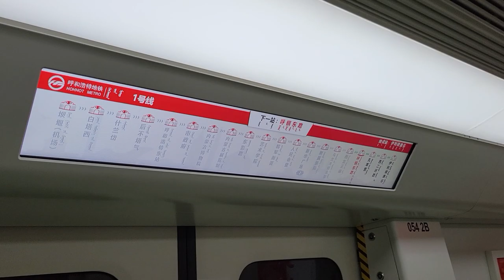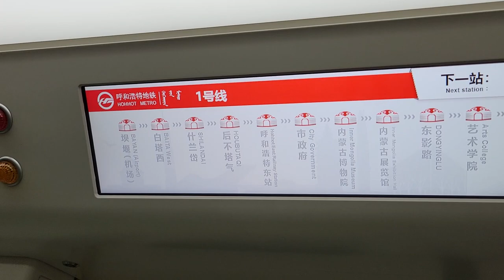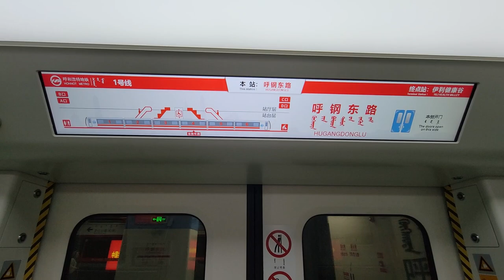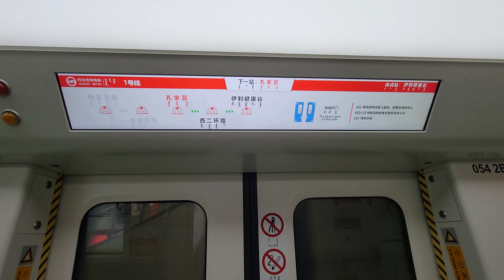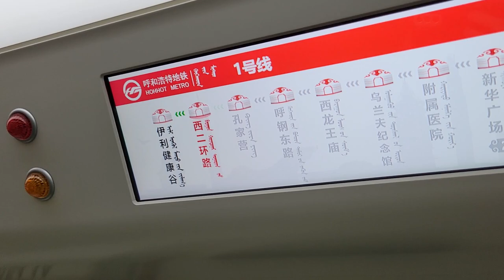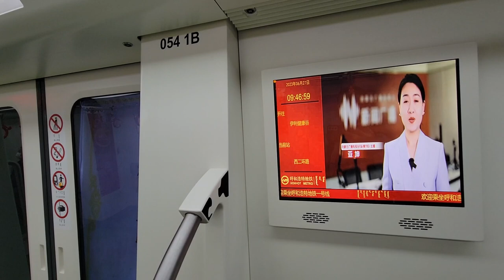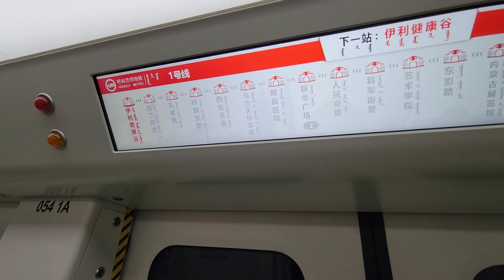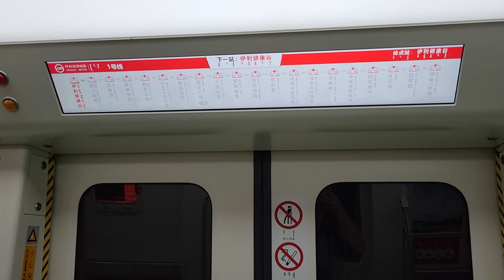呼和浩特地鐵1號線(往伊利健康谷)地下轉地面段行車片段 Hohhot Metro Line 1(to YILI Health Valley)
本段由西龍王廟---呼鋼東路---西二環路---伊利健康谷
本次列車終點站:伊利健康谷